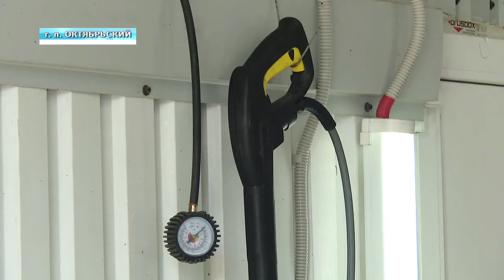Большие планы малого бизнеса. Репортаж из Октябрьского района